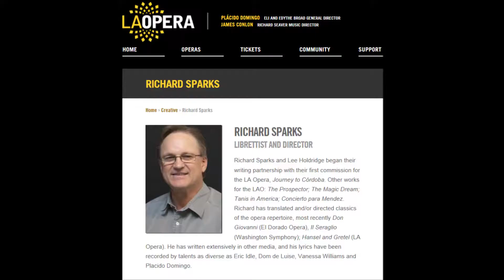Richard Sparks, librettist/director Dulce Rosa - Sophie Gayot of GAYOT.com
Dulce Rosa Librettist/director Richard Sparks discussing with Sophie Gayot of GAYOT.com after the world premiere of the opera.

and watch exclusive video interviews with
- Placido Domingo, conductor
- Maria Antunez, soprano
- Lee Holdridge, composer
- Jenny Okun, projection designer